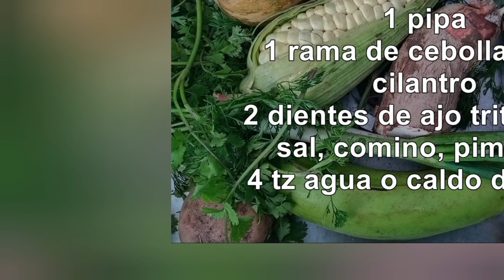SANCOCHO TOLIMENSE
En el Tolima y especialmente en el campo,  preparamos el sancocho con gallina o pollo criollo.
El caldo se sirve espeso y con mucho cilantro.
El recado se lleva a la mesa sobre hojas de plátano, con arroz, el pollo y mucho hogao o guiso por encima.